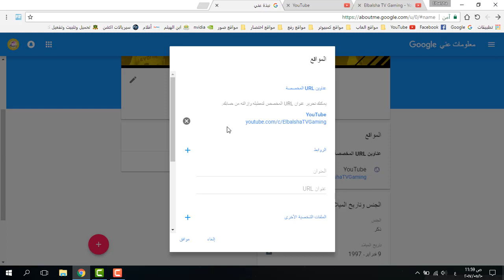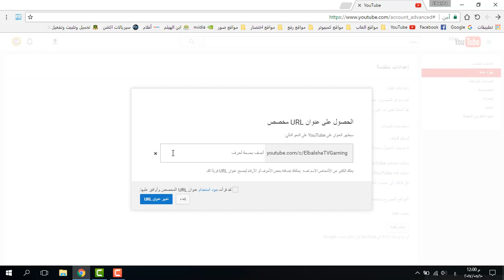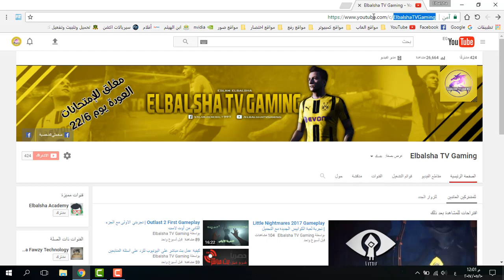طريقة تغيير رابط قناتك على اليوتيوب أكثر من مرة 2017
الطريقة الصحيحة لتغيير رابط أو عنوان قناتك على اليوتيوب أكثر من مرة